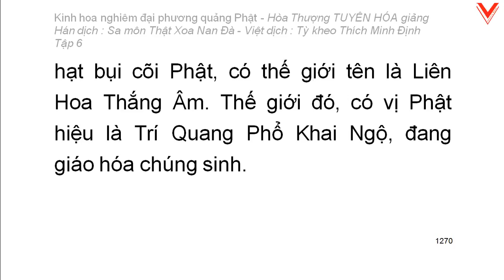Kinh hoa nghiêm - hoà thượng Tuyên Hoá giảng giải - Tập 6/25 (tiếp theo)